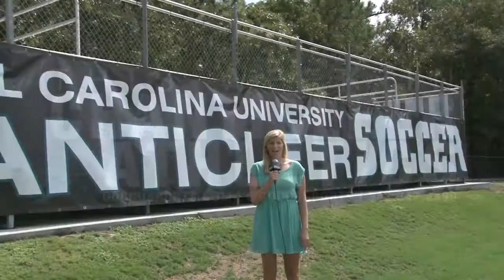This Week in Chanticleer Athletics: September 1-7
Weekly Recap of CCU Athletics from September 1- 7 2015.